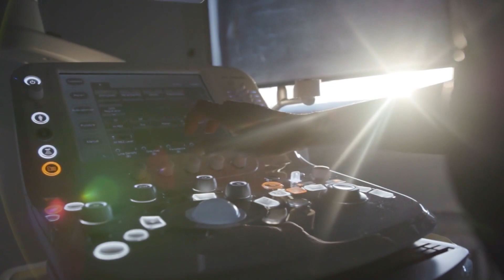Research in Focus: Prostagram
Prostate cancer is one of the most common forms of cancer, with around 10,000 people dying each year as a result of the disease but there is currently no screening programme in the UK. Researchers at Imperial College Healthcare and @imperialcollegevideo, supported by the NIHR Imperial Biomedical Research Centre, are working on a new diagnostic tool using MRI scans to help identify prostate cancer without the need for invasive examinations and more accurately than a blood test.

Known as a 'Prostagram', researchers hope this can be part of an effective screening method for prostate cancer, helping to detect it earlier and leading to better treatment outcomes. Participants who are recruited to the study have scans, blood tests and, in some cases, a biopsy, to help researchers better understand how the MRI imaging could be used for wider screening.

In this video, consultant urologist and Prostagram study lead, Professor Hashim Ahmed, takes us through the potential positive impact of the work and Heather Bhola-Stewart, advanced nurse practitioner, provides an insight on what happens during the study.

We also speak to Mark Jenkins, a participant in the Prostagram study, who tells us how taking part in the trials impacted his own life.

The Prostagram study has also been supported by:

Wellcome Trust
BMA Foundation
The Urology Foundation
Royal College of Surgeons, England